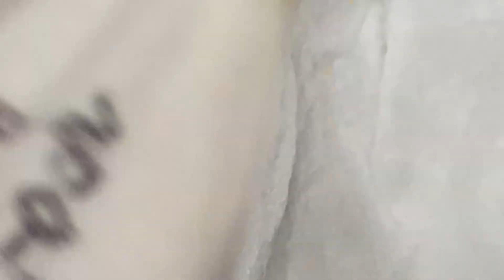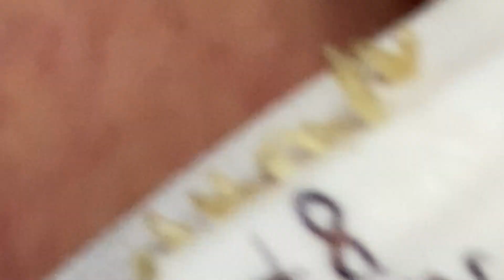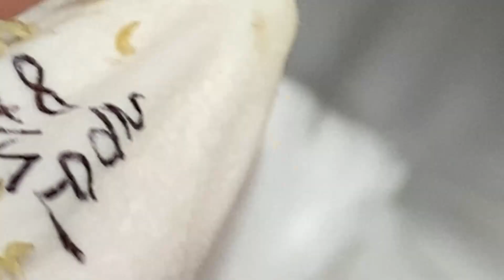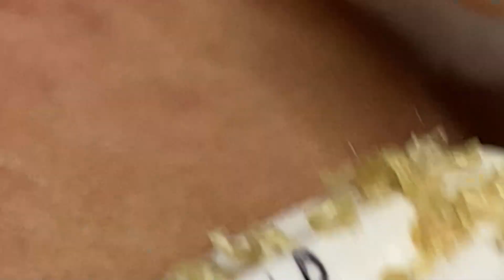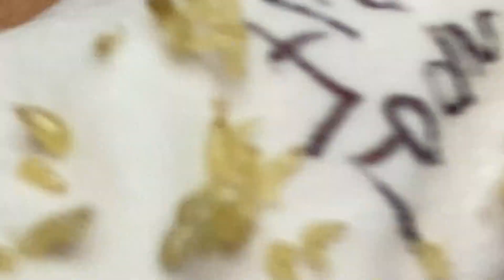وقتك قادم 972